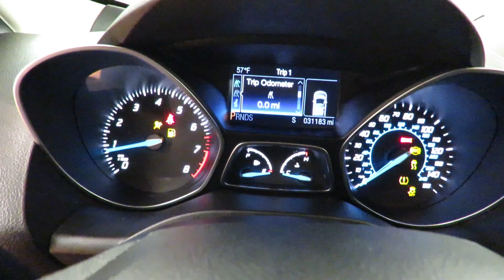2013 Ford Escape SE @CarVision.com 31,165 Miles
Stock: A76510

Car Vision is pleased to be currently offering this 2013 Ford Escape SE PANO 4X4 with 31,165 miles.

Drive off the lot with complete peace of mind, knowing that this Escape SE PANO 4X4 is covered by the CARFAX BuyBack Guarantee. At Car Vision, we want you to know that you can be confident in your purchase with us. The Ford Escape SE PANO 4X4 offers a fair amount of utility thanks to its advanced features and unique styling. It's also quite sporty, and injects an ample amount of handling chutzpah into the ridin'-high body of a family-friendly SUV.

Take home this Escape SE PANO 4X4, and you will have the power of 4WD. It's a great feature when you need to drive over tricky terrain or through inclimate weather. The incredibly low miles and painstaking upkeep on this Ford Escape make it a once-in-a-lifetime deal.

Added comfort with contemporary style is the leather interior to heighten the quality and craftsmanship for the Ford Escape